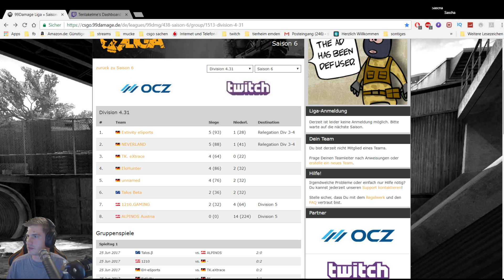99Liga - TK. eXtrace vs. unnamed (de_mirage) Map 2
► TeamSpeak³ IP: ts3.tentakel.me